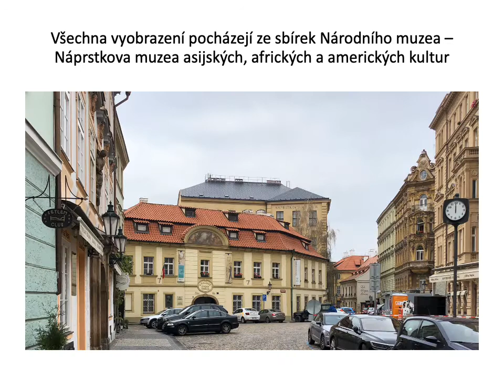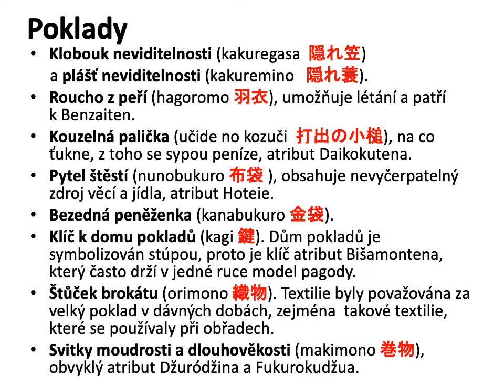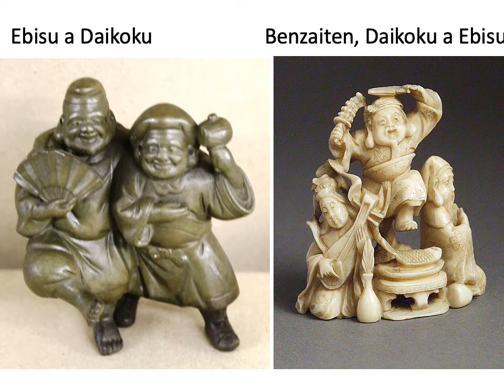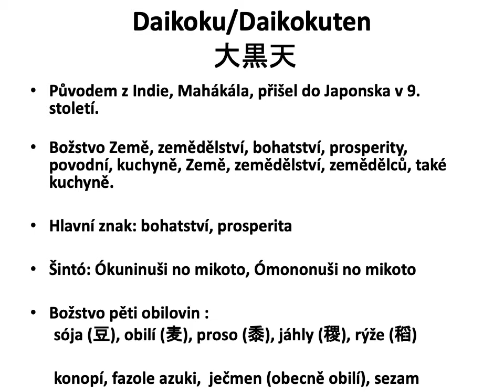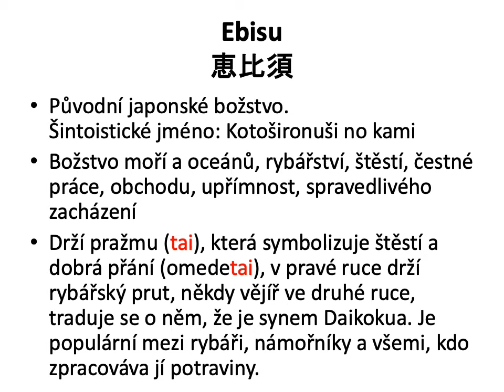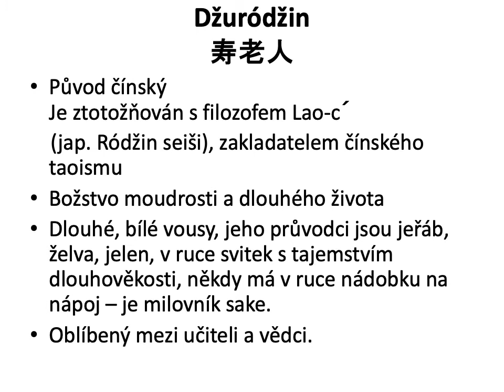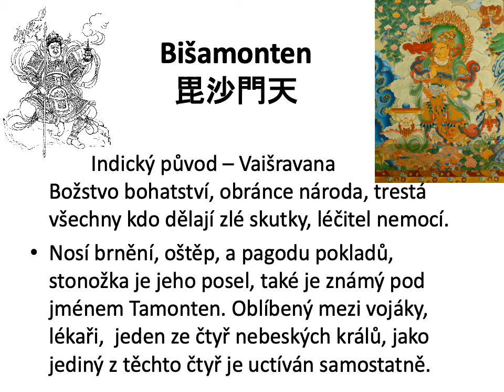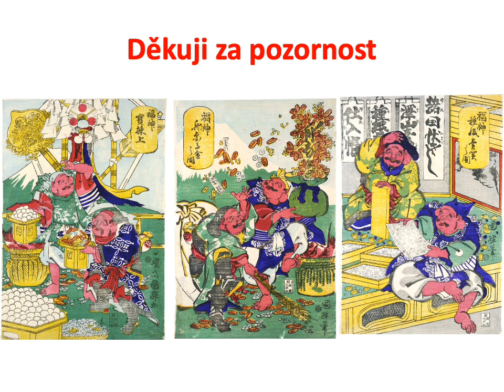PŘEDNÁŠKA: Sedm bůžků pro štěstí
Japanoložka Alice Kraemerová přednáší o sedmi bůžcích štěstí. Přednáška je určená primárně pro studenty pomaturitního studia japonštiny jazykové školy SPĚVÁČEK
Video vzniklo ve spolupráci jazykové školy SPĚVÁČEK a Náprstkova muzea asijských, afrických a amerických kultur.